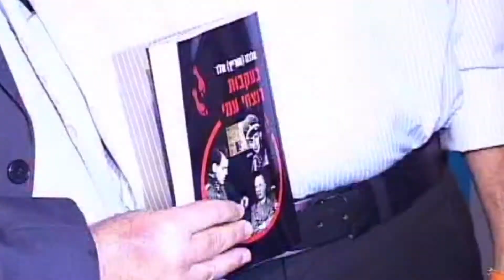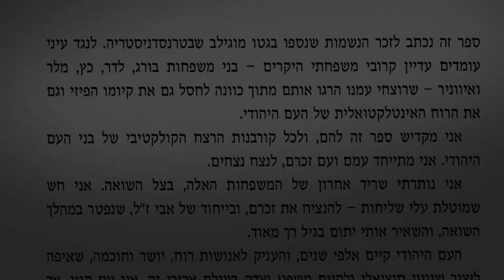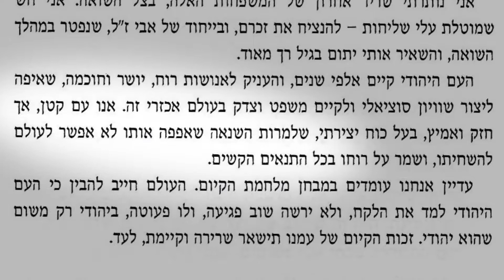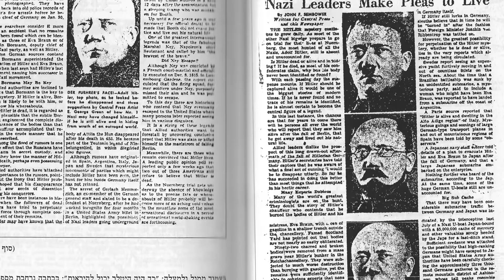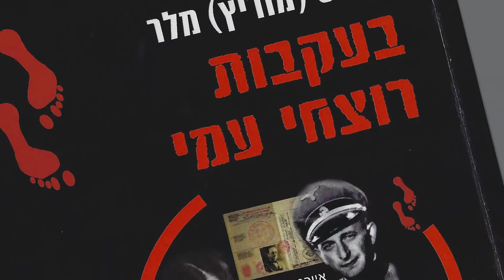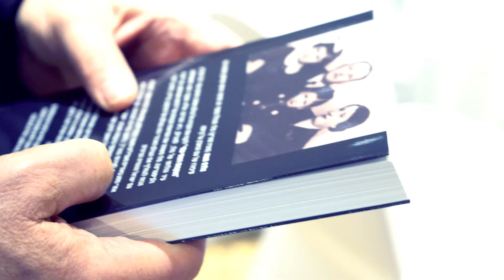אלכס השקת גרסה 2 של הספר